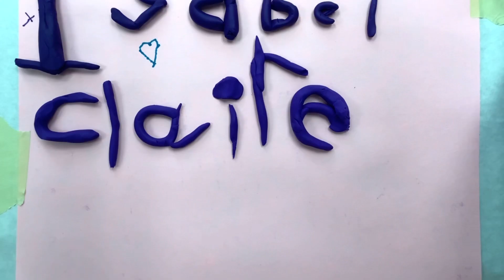Claire and Isabel G2